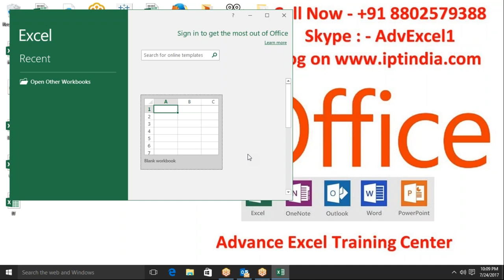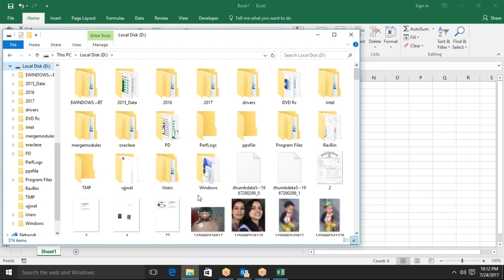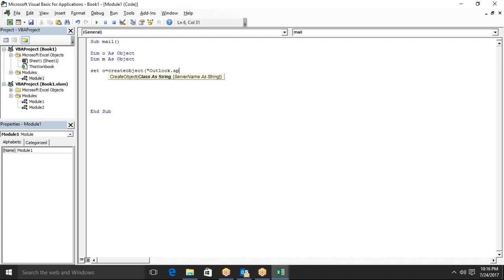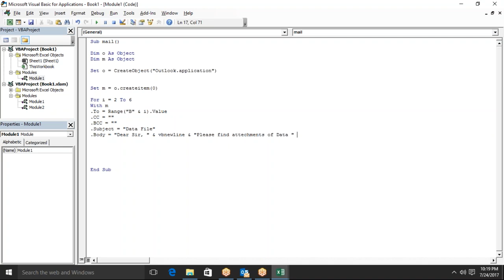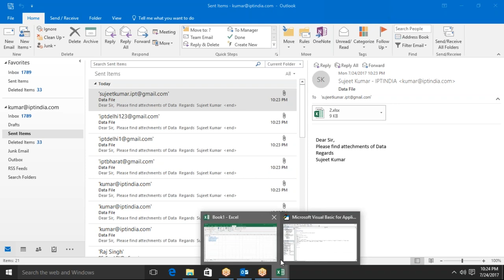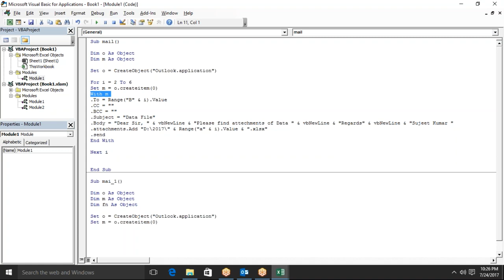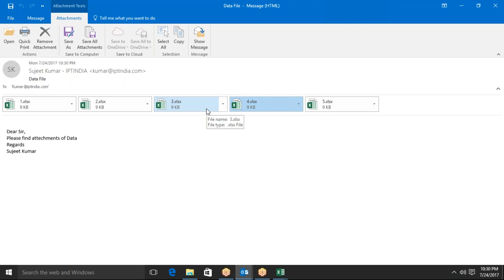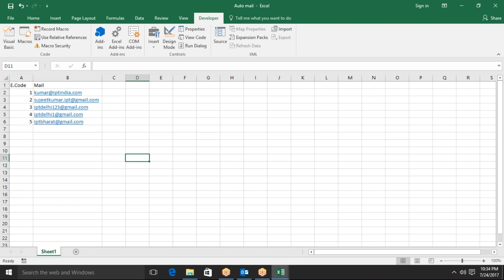Send mail via Outllook with multiple Attachement in VBA Macros in Hindi